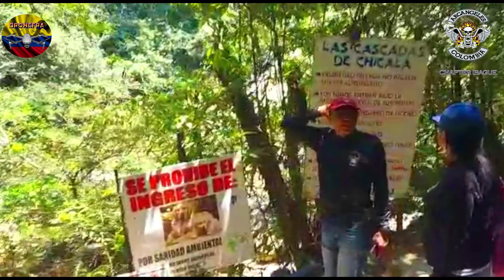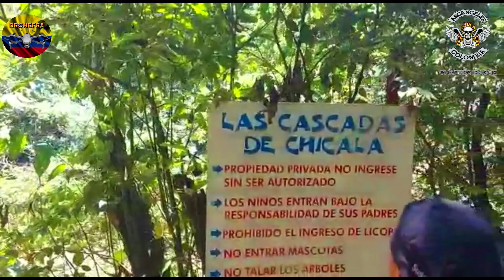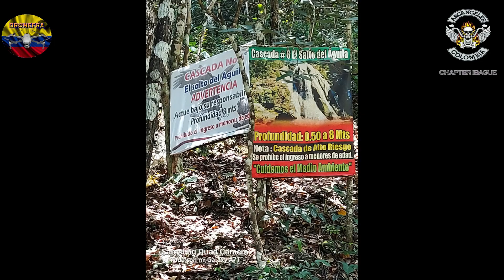CASCADAS DE PAYANDE CHICALA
Vídeos de Ciudades y Lugares de COLOMBIA, Las cascadas de Payande están ubicadas en la vereda de Chicala del departamento del Tolima y segun Google Map